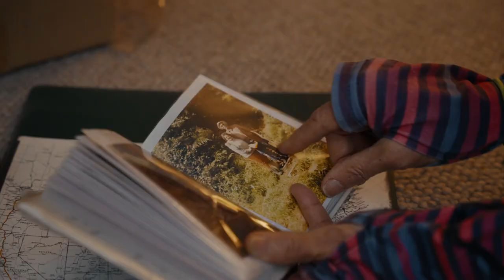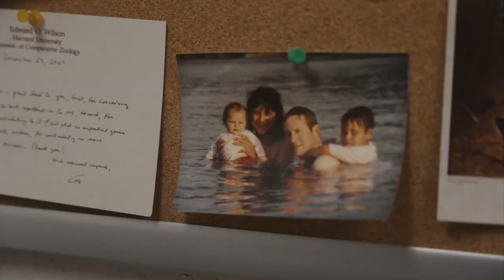BETWEEN EARTH & SKY Trailer